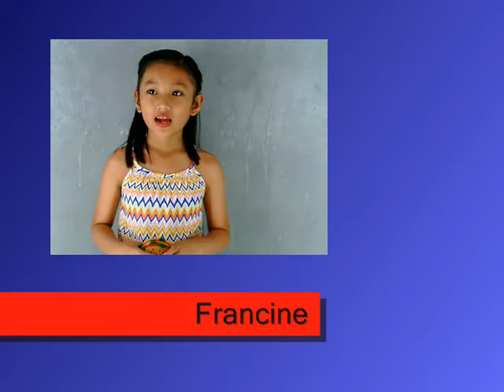TRIMED ADVERTISING - Francine Alba Profile VTR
8yo, July 17, 2007
Comments: Shy, With talent, Acting needs Improvement